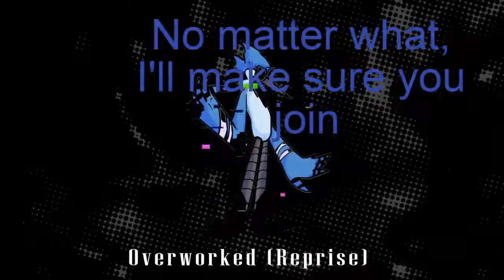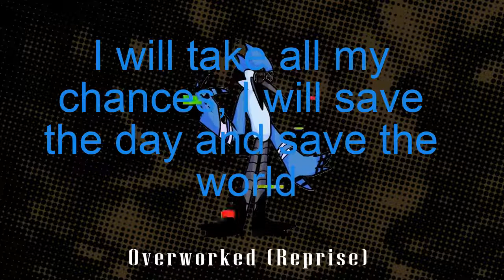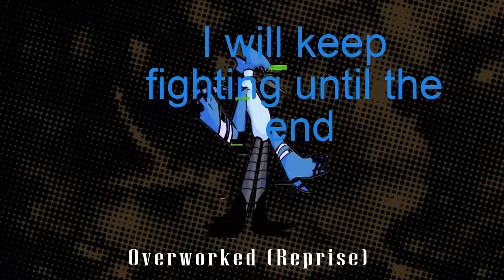Overworked (Reprise) - Lyrics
Wait looks like Mordecai seems up to a round 2, Mordecai isn't playing games anymore, he will try all he can to stop BF, will BF save Mordecai? or will BF fall? Find out!

Color Code:

Blue = Mordecai

Cyan = BF